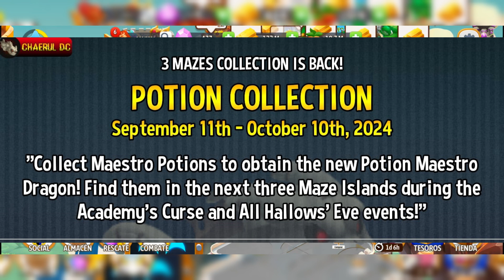HAZTE CON EL NUEVO DRAGÓN MÍTICO GRATIS!!! 😍😍(APRENDE CÓMO??😎😎) DRAGON CITY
RECLAMA DRAGÓN MÍTICO GRATIS EN NUEVA COLECCIÓN, TODO REVELADO EN ESTE VÍDEO!!!